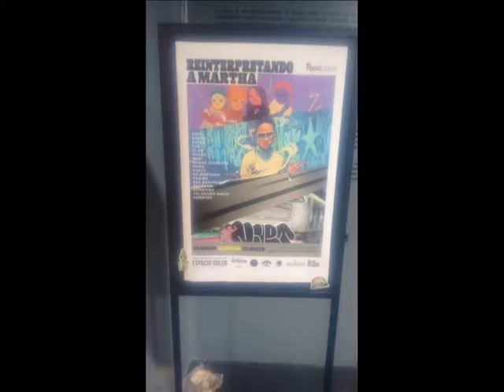RUSTICA DE JIRON CON MICHAEL JACKSONS Y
LA PASAMOS BIEN  CON LA PIZZA  DE METRO Y MICHAEL